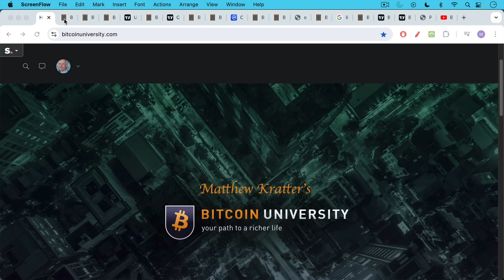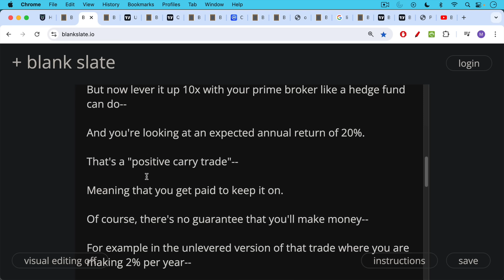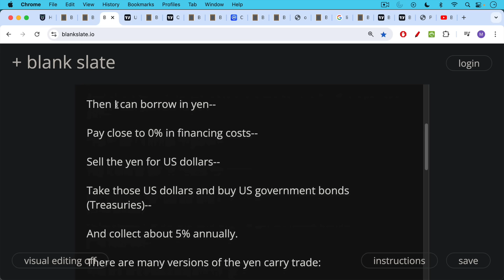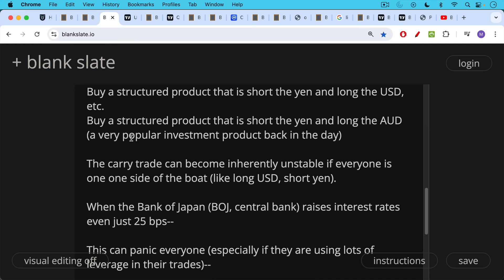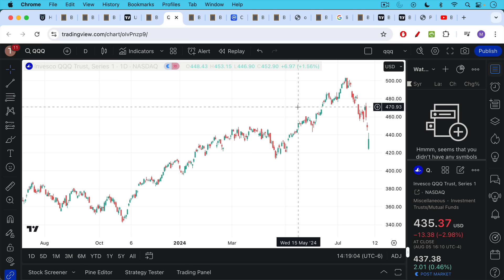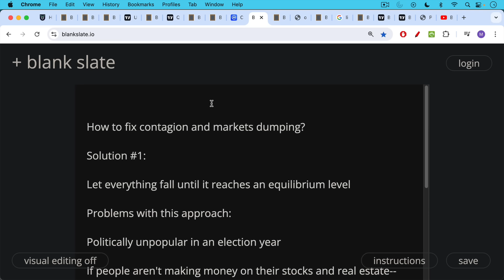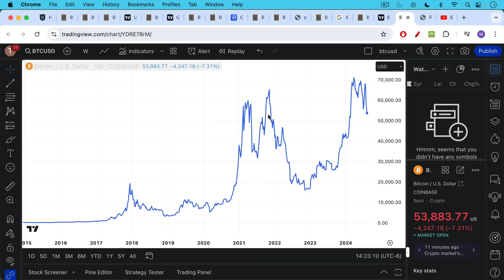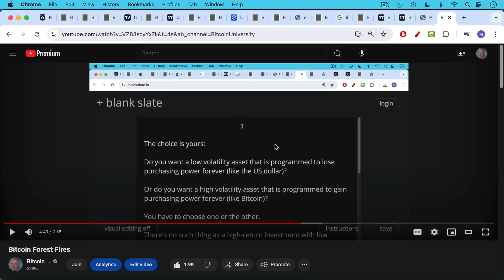Yen Carry Trade Apocalypse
In this video, I discuss carry trades in general, and the unwinding of the Japanese yen carry trade in particular.

Like all crowded and levered trades, the unwinding of the yen carry trade is causing global contagion in the markets. Ultimately, this contagion will be stemmed by more central bank money printing, thus laying the groundwork for the next financial crisis.

The best way to protect yourself from all of this madness is to port your wealth over into Bitcoin.